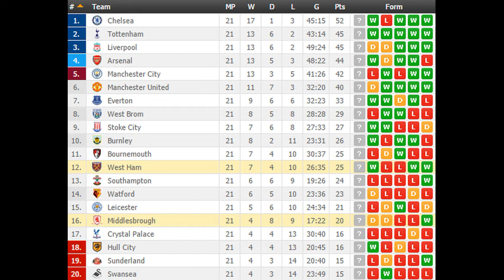Middlesbrough vs West Ham PREDICTION (by 007Soccerpicks.com)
Check out our tips on Middlesbrough vs West Ham by visiting
On 007soccerpicks.com you can find all informations you need about the match between Middlesbrough vs West Ham like: Middlesbrough vs West Ham TIPS, Middlesbrough vs West Ham Predictions, Middlesbrough vs West Ham HEAD TO HEAD Matches, Middlesbrough vs West Ham ODDS and BETTING LINES!